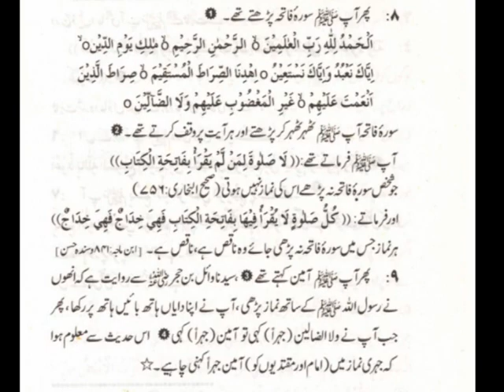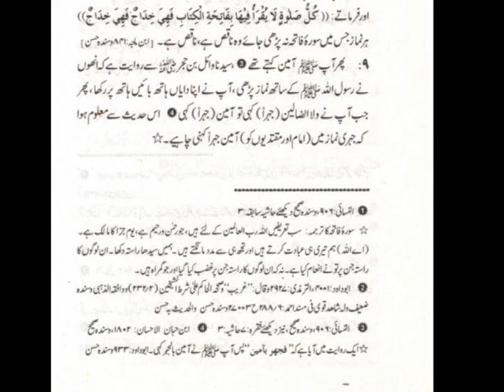Sahih Namaz-e-Nabvi صحیح نمازِ نبوی صلیٰ اللہ علیہ وسلم Part 4